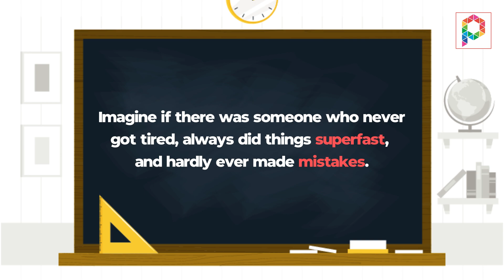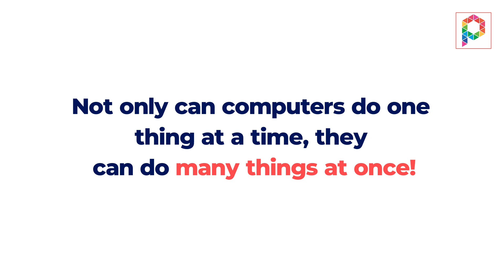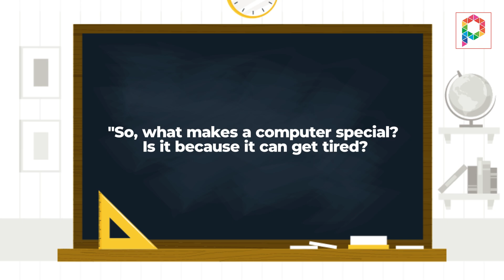Computer - A Smart Machine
Get ready for giggles, gadgets, and great learning!
In this bright and exciting video, first graders will meet the Computer—a smart machine that helps us learn, play, work, and create. Through vibrant animations, friendly characters, and simple explanations, kids will explore:

✅ How does it help us?
✅ Why is it called smart?

Perfect for young learners, this video turns computer basics into a fun adventure! Whether you're a parent, teacher, or just a curious kid—this is the perfect first step into the world of technology.

🎨 Features:
– Eye-catching visuals
– Easy-to-read text
– Playful narration
– Kid-approved design

Let’s press play and meet our smartest helper—the computer! 💻🌈